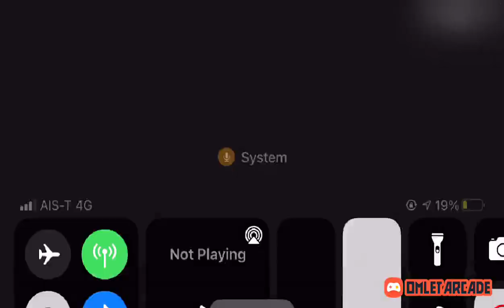Breakout Main Episode (Fragrant Lotus Paradise (11 Stages)) @ Cookie Run Ovenbreak 20210907